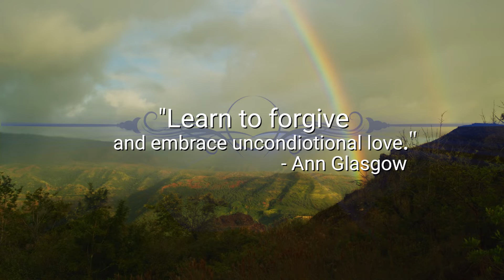PeaceGram 5.24.20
Enjoy today's PeaceGram™ on your portal for positive change! PeaceVision.com